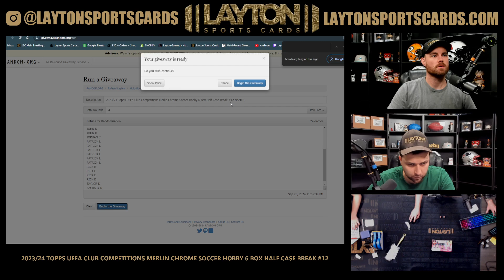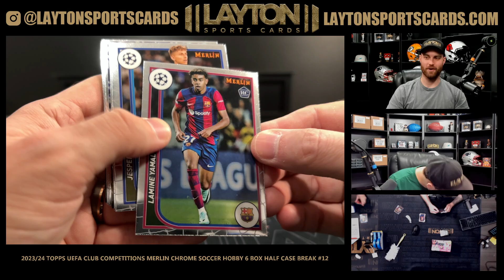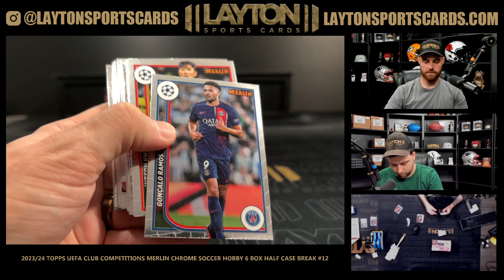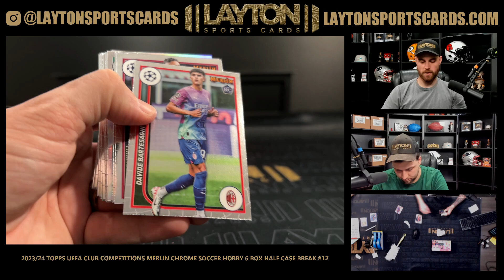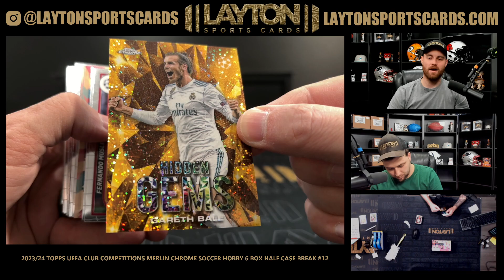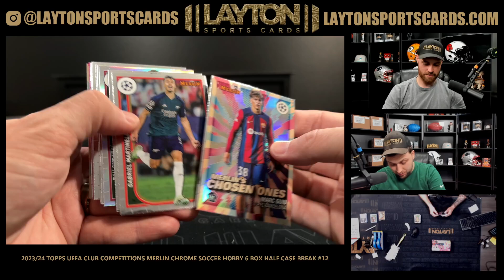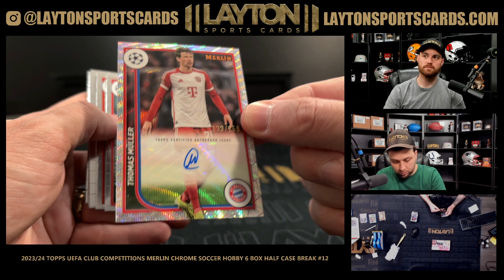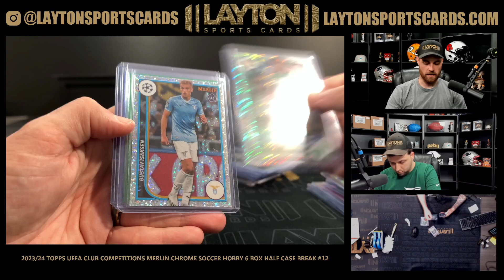HIDDEN GEMS! 23/24 Topps UEFA Club Competitions Merlin Chrome Soccer Hobby 6 Box Half Case Break #12